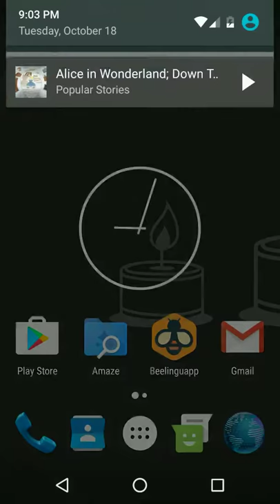Beelinguapp: Learn Languages usage